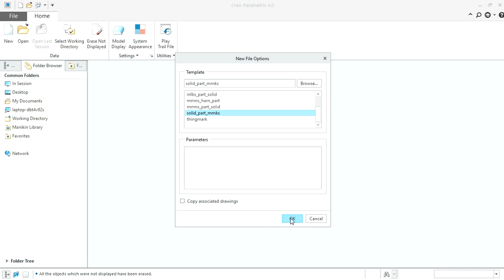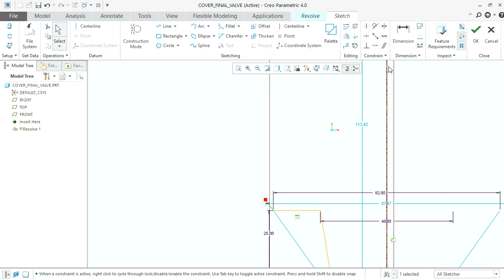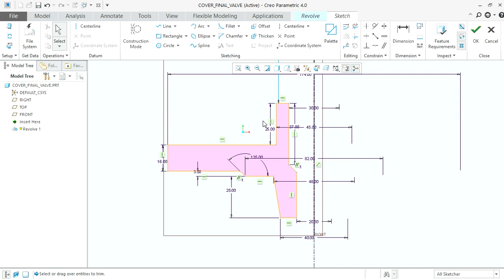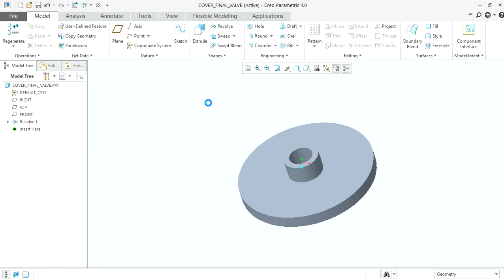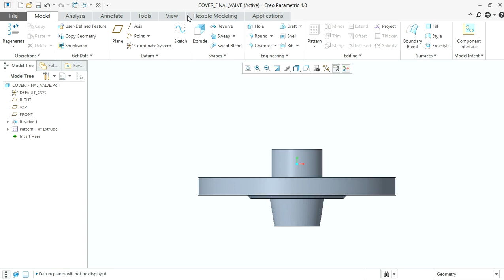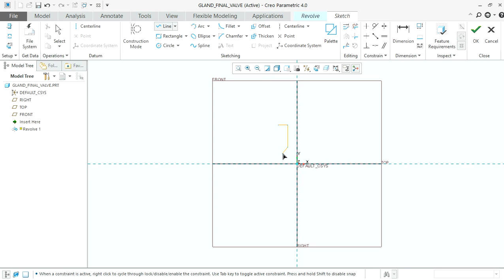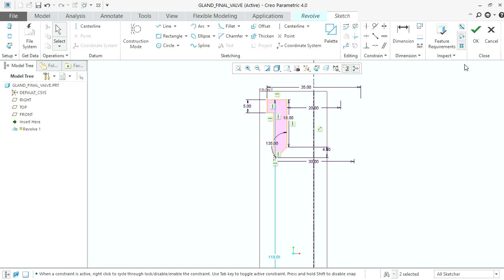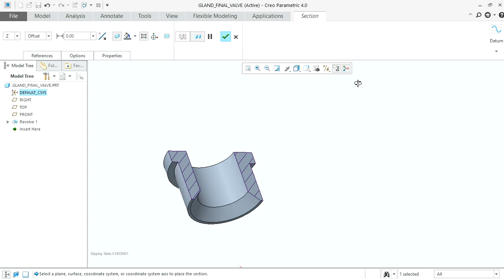(PART-2). FINAL_VALVE assembly includes another parts COVER & GLAND in this video.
This video includes both COVER & GLAND parts for the ASSEMBLY of FINAL_VALVE.